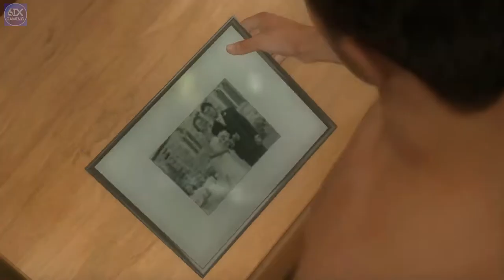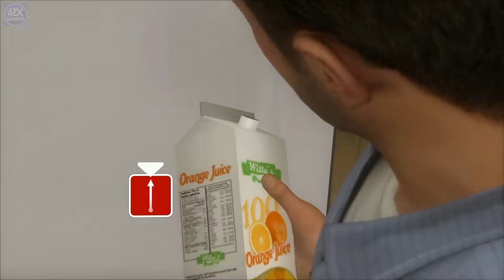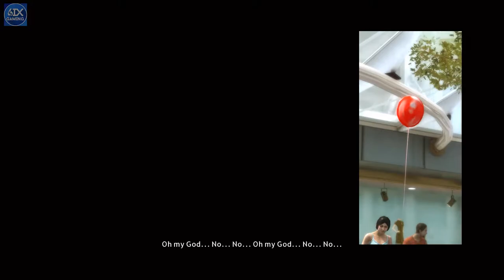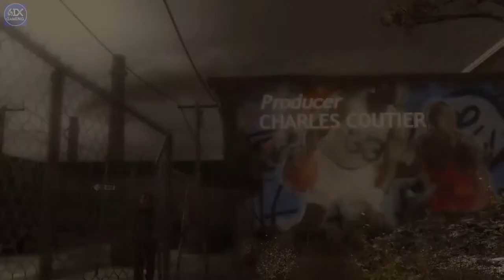Heavy Rain Gameplay Walkthrough - Part 1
Recording : Nvidia Geforce Experience
Editing Software : Adobe Premier Pro
Edited by : Taha Ali Ustadba

PC SPECIFICATION :
Intel® Xeon® Processor X5687 (12M Cache, 3.60 GHz)
RAM 8 GB
GRAPHIC CARD : Nvidia Geforce Gtx 750Ti